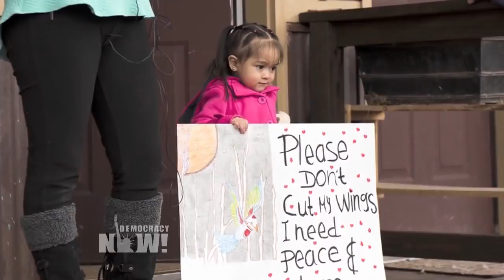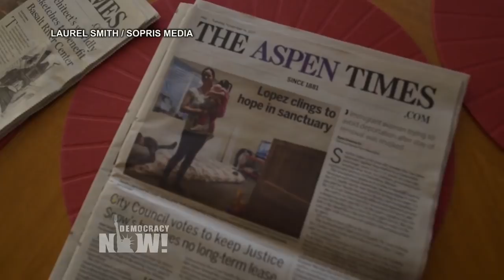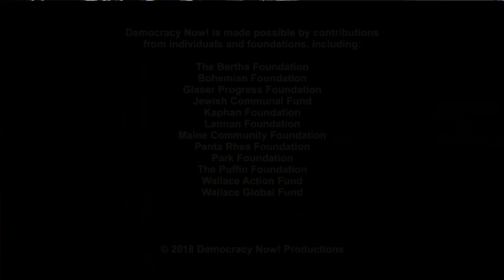“They Repress Us Because We’re Poor”: Immigrant Rights Activist Speaks from Sanctuary in Colorado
- As President Trump continues his crackdown on immigrant communities, a growing number of people are taking sanctuary in churches across the country to avoid deportation. A new report called “Sanctuary in the Age of Trump” says more people are now taking sanctuary than at any time in the United States since the 1980s. We end today’s show in Colorado, speaking to another immigrant rights leader, Sandra Lopez, who has taken sanctuary at the parsonage of the Two Rivers Unitarian Universalist church in Carbondale, Colorado. She is now facing deportation to Mexico after living in Colorado for 17 years. She’s a mother of three U.S.-born children: Alex, Edwin and Areli.